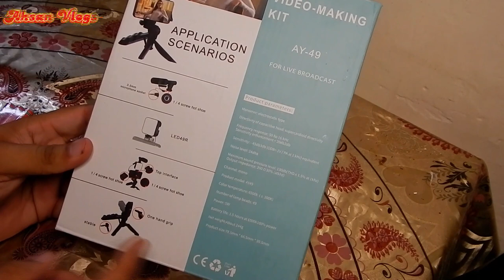YouTube Vlogging kit Unbox review | YouTube vlogging kit price in Pakistan | Vlog kit buy or not